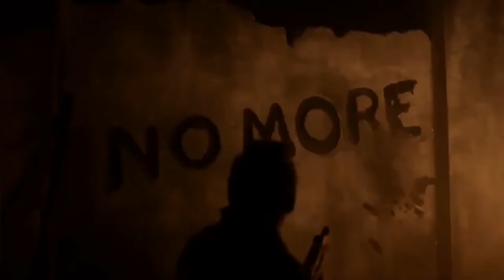Rest Now, Sir John Hurt | War Doctor Tribute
Here's my tribute to the phenomenal Sir John Hurt who played many fantastic roles like Mr Ollivander (Harry Potter), The Great Dragon (Merlin) and most notably the War Doctor (Doctor Who). I would like to say Thank You to John Hurt for being the Doctor on "the day it wasn't possible to get it right." I will always admire his portrayal of the Doctor on my favourite episode of Doctor Who; The Day of the Doctor. May he rest in peace.